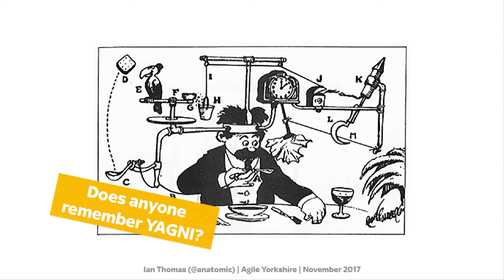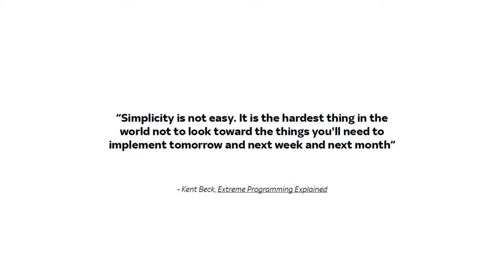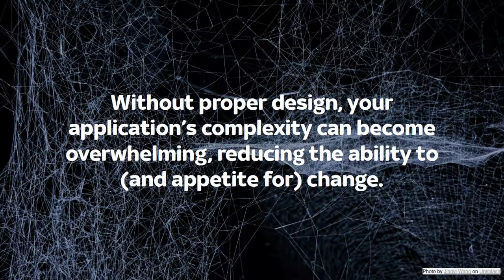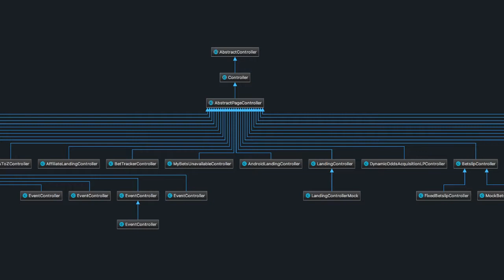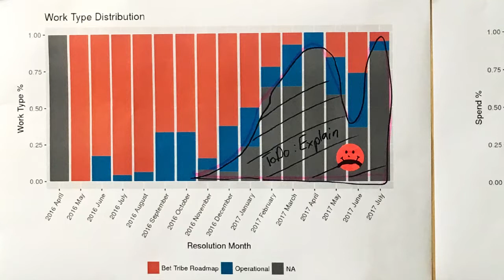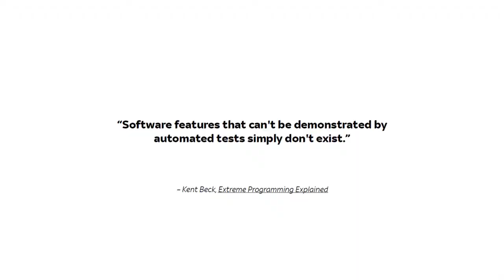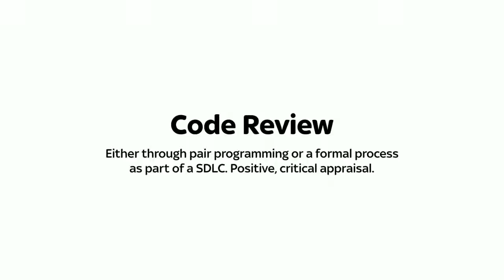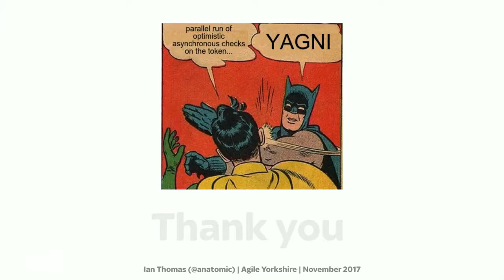Does anyone remember YAGNI? with Ian Thomas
Extreme programming kickstarted a lot of what we consider the modern agile movement, but many of its practices often fall by the wayside due to the high discipline required to implement them. This talk looks at the "you aren't gonna need it" principle and how engineering teams often find themselves walking the fine line between gold plating and unstructured bloat in their delivery of software. Using real-world examples from recent work, we will look at how YAGNI can help (and hinder) our efforts to deliver the best software for our customers.
Bio: Ian Thomas is a Software Architect working to develop the next generation of sports betting experiences at Sky Betting & Gaming. Leading teams tasked with building API-driven, component-based applications which, when combined, form a cohesive, resilient and performant customer experience which cope with both the scale of the customer base and engineering team.